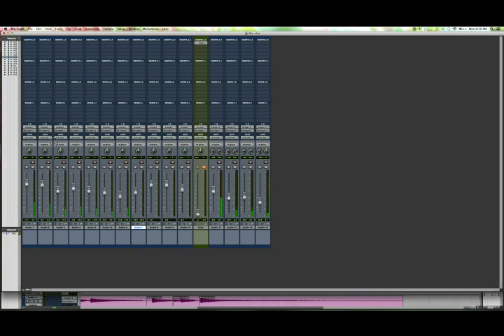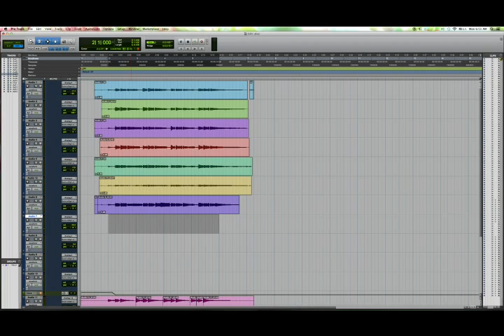كيفيه تسجيل كورال او اهات مع مهندس صوت مصطفي معاذ